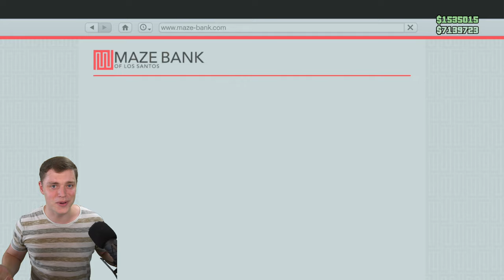EXTREM EASY! UNENDLICH GELD Glitch! MONEY GLITCH Patch 1.61! GTA Online Deutsch/German NHW 4K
100 Mio. pro STUNDE!!! Es eskaliert komplett mit dem Glitch...

⬇️🔥🔥Social Media🔥🔥⬇️
PSN: nasenhaarwombat

➡️Bewerten nicht vergessen♥👽🌎📣🙈🎬❤✔️🚗🔥⚠️⛔️
⬇️Link zur Crew⬇️
⬇️Musik⬇️
⬇️Youtube Kollegen⬇️
Folgen noch :P